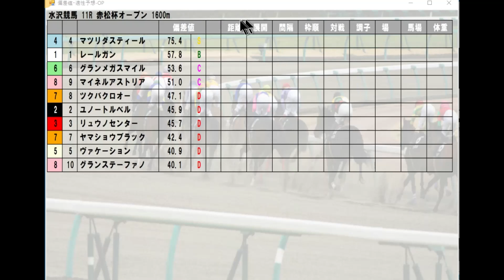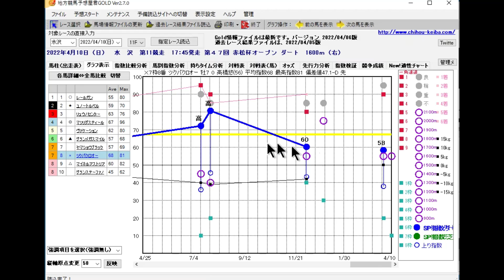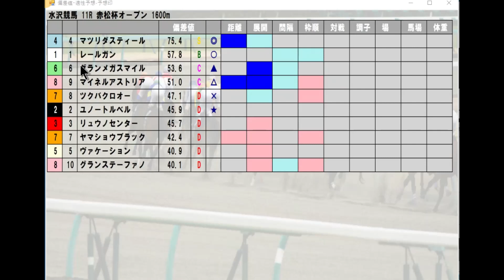水沢競馬【赤松杯オープン】4/10(日) 11R《地方競馬 指数グラフ・予想・攻略》